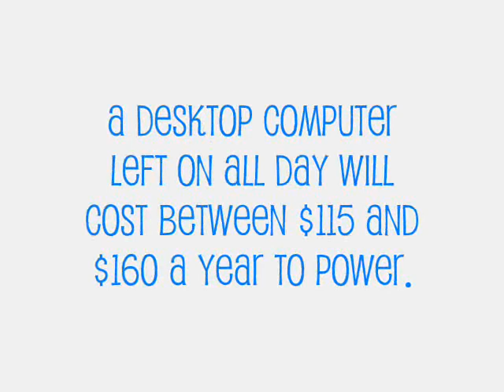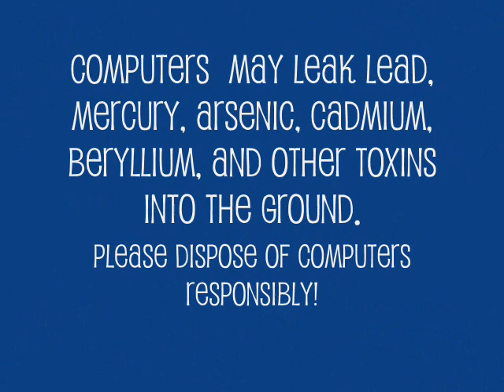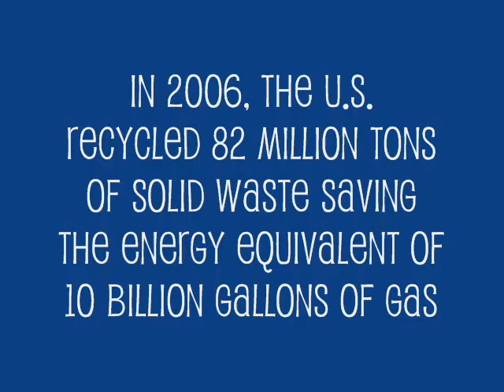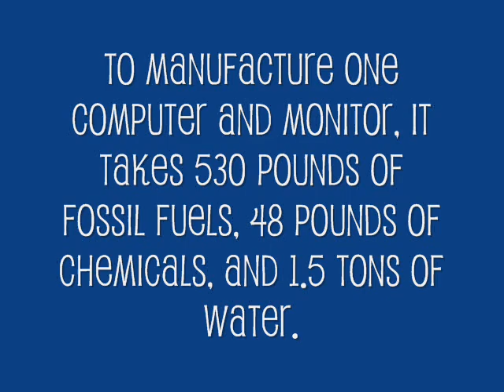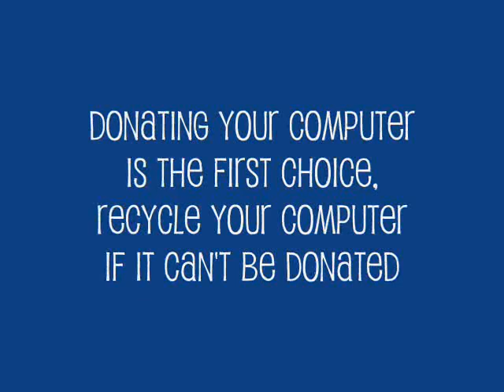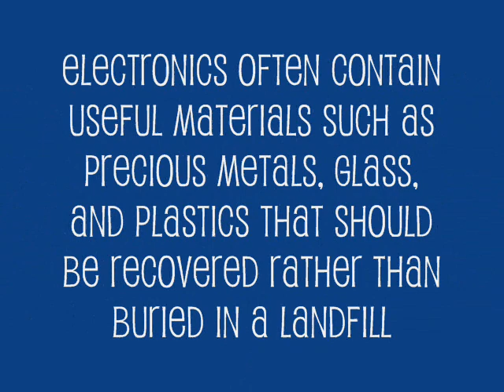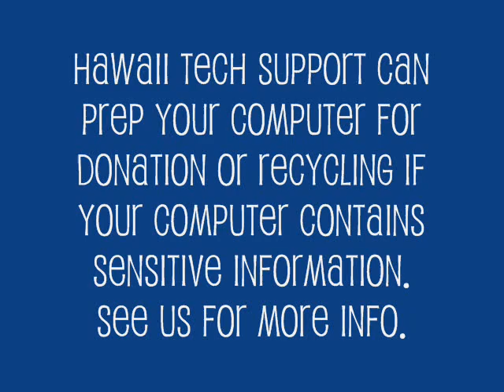HTS Trivia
This was a video that we aired at the 2008 Children & Youth Day Event at the State Captiol. Kids lined up to play the Wii and enter to win a free color printer. We also passed out information for parents and $20 repair credit certificates.